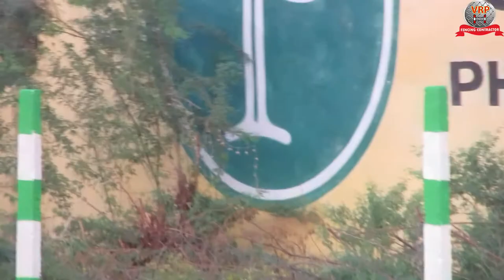Top 1 Fencing Contractors in Pondicherry - Best Chain Link Fence Dealers - VRP Fencing contractors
FENCING CONTRACTORS IN PONDICHERRY:

Pondicherry is one of the union territory of India, VRP Fencers maintaining them contracts by them Fencing contractors in pondicherry.
Pondicherry is one of the most popular tourist destinations in South India. The city has many beautiful colonial buildings, churches, temples, and statues which, combined with the systematic town planning and the well planned French style avenues, still preserve much of the colonial ambiance. Pondicherry is also a popular weekend destination. It is a blend of spiritual aura, French colonial heritage, Tamil culture, virgin beaches and the cosmopolitan flair of many nationalities in a small but varied city.Thirukaameeswarar Temple is one of the ancient, beautiful, and huge temples that is located in a beautiful rural town called Villianur.
OUR SERVICE AREAS IN PONDICHERRY:
The way they providing service in pondicherry is always similar to the fencing contractors in chennai
y | Install yard fence in Pondicherry | House fence installation in Pondicherry | Security fence toppers in Pondicherry | Security fences and gates in Pondicherry | Companies that put up fences in Pondicherry | Chain link fencing cost per meter in in Pondicherry | Fence cost per foot in Pondicherry | Home fencing in Pondicherry | Cheap fence panels in Pondicherry | Home fence in Pondicherry | Farm fencing in Pondicherry | House fence installation in Pondicherry | Security fence toppers in Pondicherry